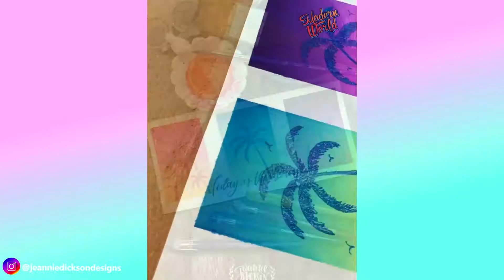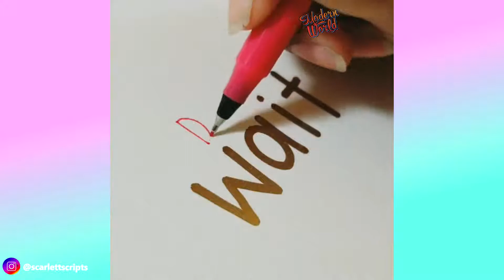Amazing Art Skills Talented People # 31 Creative Ideas That Are At Another Level! Satisfying Clay A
Amazing Art Skills Talented People # 31 Creative Ideas That Are At Another Level! Satisfying Clay Art